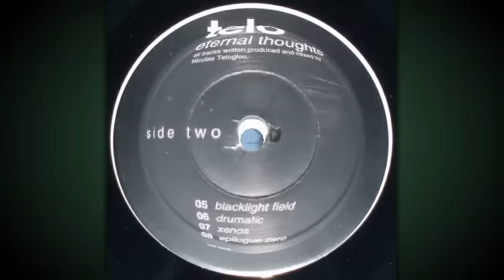Telo - Off (Nova Zembla)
Telo surfaced on the iconic Belgium Techno label, Nova Zembla (a divison of KK Records)... in fact Telo was one of the first signings to the label, this track reflects the genre that was to set the bench mark for all up coming signings to the label... Telo was the brainchild of Athens born, Nicolas Teloglou, the track featured here, "Off"... was taken from his first release: "Eternal Thoughts" and showcases the serious talent that was about to be unleashed for the label.

Released 1993, NZ 002 CD... go here to buy this absolute gem of an album: